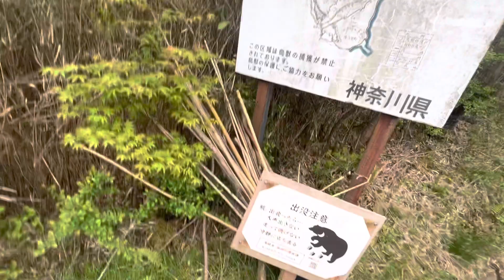2022/05/06 登山14 金時山